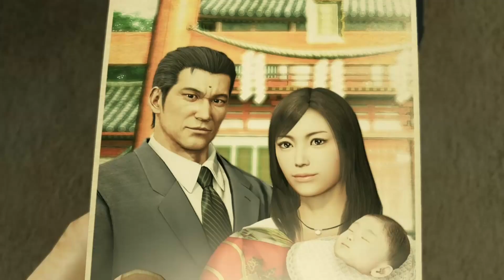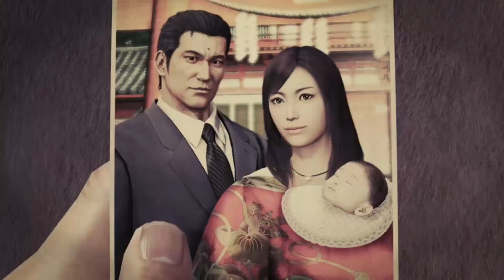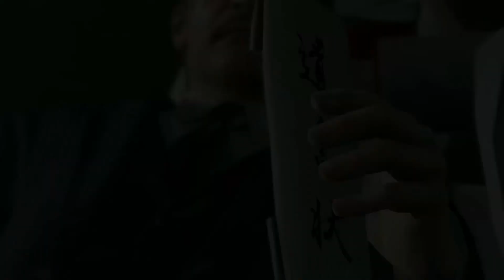Yakuza Kiwami Chapter 12: Reunited